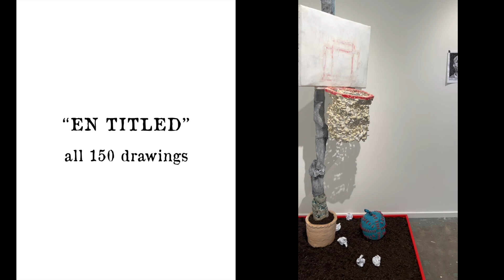"EN TITLED" - all 150 exhibit drawings